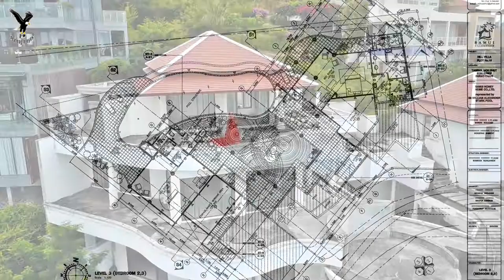Unfinished house for sale on Koh Samui.